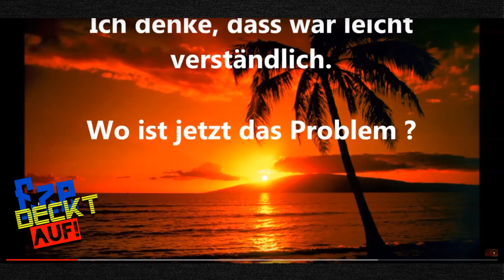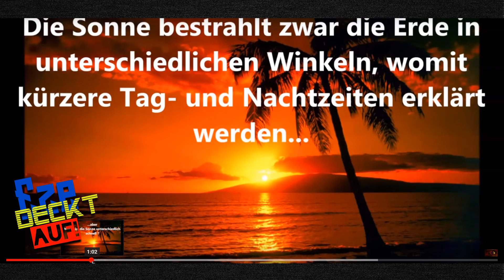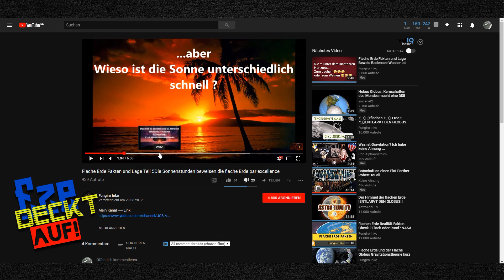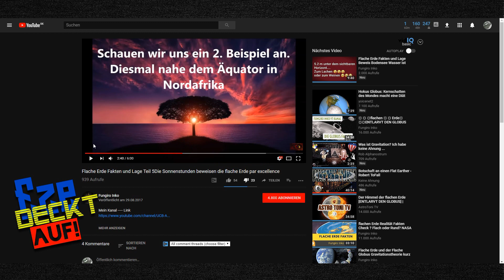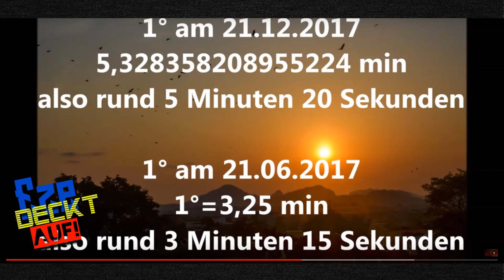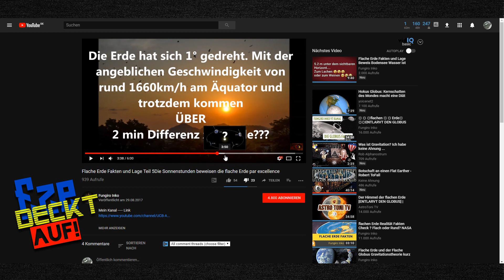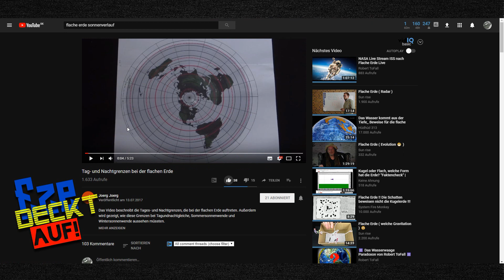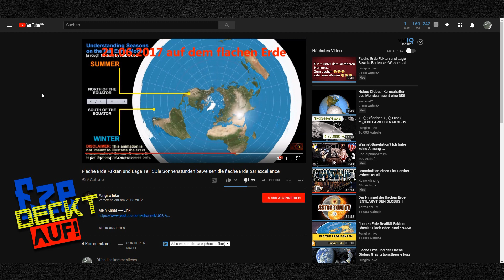KUGELBEWEIS DANK FUNGIRO INKO | Flache Erde | EzeTV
Bei diesem Werk mache ich von meinem Zitat-Recht gebrauch!!

Komtraja Leute,

ich bin noch ganz frisch und habe dieses Format neu für mich entdeckt!!
Ich weiß auch das dieses Video noch nicht Perfekt ist aber ich bleibe dran, dieses zu verbessern!!

Ob es euch gefallen hat oder nicht, zeigt es mir mit den Daumen, ebenso sind Kommentare sehr gern gesehen!!

Ta
euer Ez3kiel